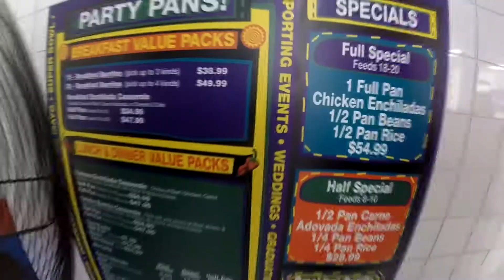Los Pollos Hermanos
Los Pollos Hermanos pop up store in Los Angeles.
Amazing day with fans of Better call Saul and Breaking Bad.
It was also cool being able to talk to Vince Gilligan.

Radio Toxiko

Camera Used:
Gopro 3+
NIkon D5100